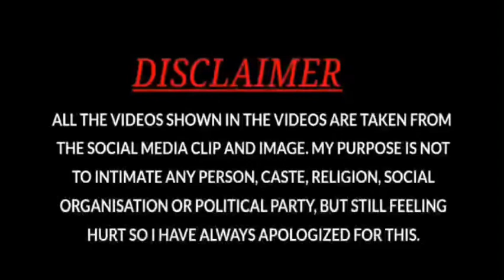Lakhaniya Dari Waterfall Mirzapur | Lakhaniya Dari Ahraura Mirzapur |Waterfall Near Varanasi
लखनियाँ दरी ,अहरौरा , मिर्ज़ापुर ! Lakhaniya Dari Waterfall,Mirzapur 2023 ! Lakhaniya Dari ! सावधान  Lakhaniya Dari
लखनियाँ दरी मिर्ज़ापुर  lakhaniya dari waterfall . lakhaniya dari mirzapur
lakhaniyadari mirzapur mirzapurwaterfall. mirzapur2 lakhaniyadariwaterfall. लखनिया दरी अहरौरा मिर्जापुर, मिर्जापुर लखनिया दरी, Lakhaniya Dari, Lakhaniya Dari Water Fall, Mirzapur Water Fall, Lakhaniya Dari Ahraura, Varanasi Shaktinagar Marg, Ahraura Ghati, Ahraura Mirzapur, Lakhaniya Dari Water Fall 2023
 Lakhaniya Dari Ahraura Mirzapur
Lakhaniya Dari Mirzapur
Lakhaniya Dari waterfall Mirzapur
Lakhaniya Dari Waterfall Mirzapur 2023. lakhaniyadari Waterfall
Lakhaniya Dari
Waterfall Mirzapur
Lakhaniya Dari Waterfall
.. suggested video,.
Lakhaniya hills Waterfall